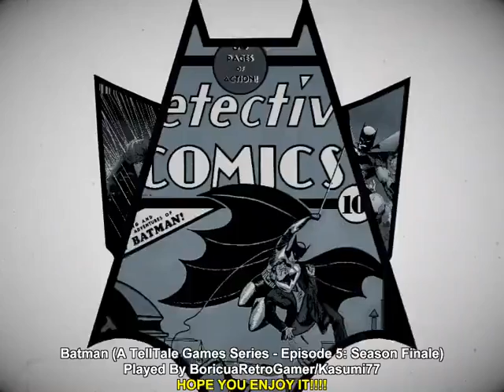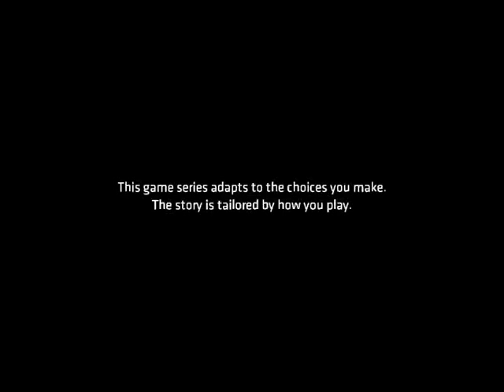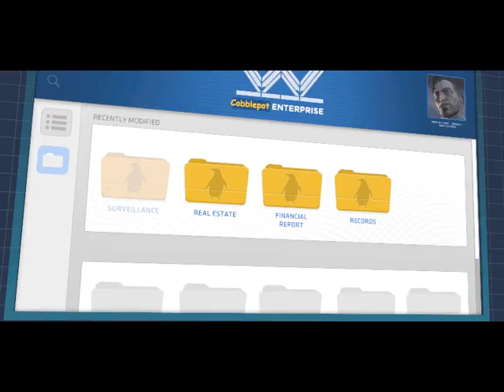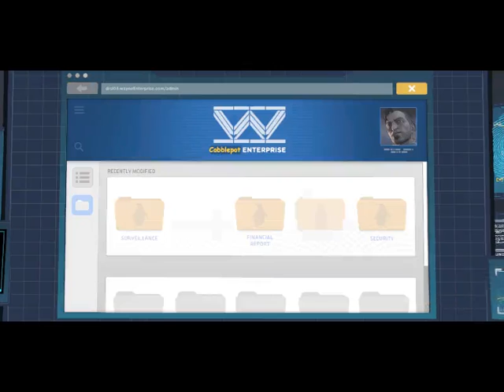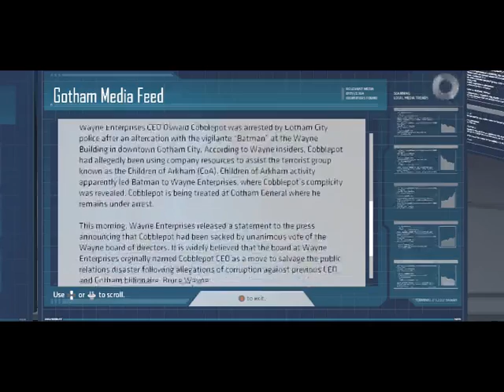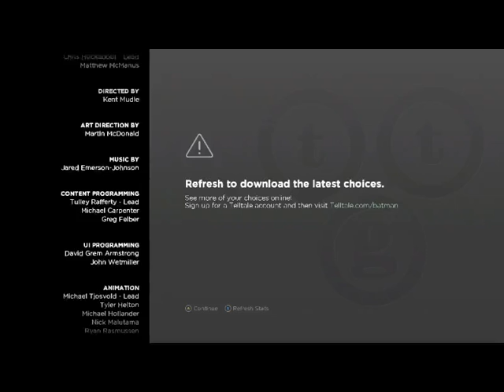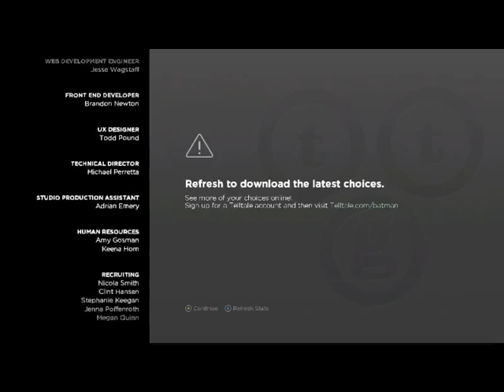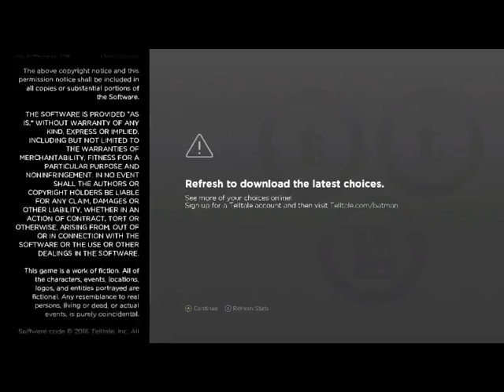Batman: A Telltale Series (PC) Episode 5: City Of Light (Finale) (1 1/2 Hour+ Full Playthrough)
Welcome back to Batman: A TellTale Series (PC) Playthrough with no cheats and without commentary!

Ladies and gentlemen, boys and girls: This is it: End of the line!
The final episode of this amazing game.
I am not going to spoil anything, but I prefer you to watch the last episode.

Channel's Rules:
1.Respect each other's comments!
2.No foul language allowed in my channel in any way.
3.NO Spam!
4.Any requests can be made through comments or in the Community Posts section.
5.(NEW) All comments will be held for review from now on.